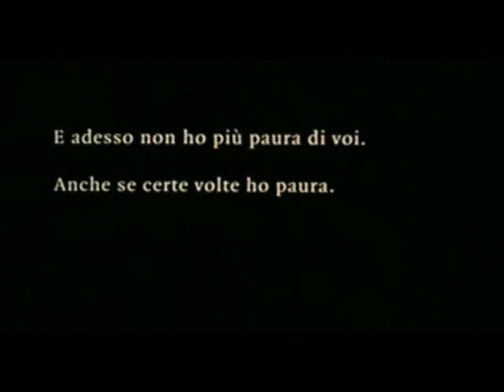La Donna Lupo - Trailer film Erotico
Trailer de La Donna Lupo - Film erotico con Loredana Cannata
Un giorno si chiama Giuliana, un altro Viviana, un altro ancora Alessandra. Con grande indifferenza cambia nomi, perché l'aspetto che veramente le interessa mantenere è quello della donna lupo. In questi panni, la ragazza riesce a lasciarsi alle spalle le angosce e le inibizioni del passato per dare seguito ai propri desideri. Eccola durante il giorno impegnata nella rispettabile attività di assistente sociale: fa interviste, indagini, analisi. Ma quando arriva la notte si trasforma e sceglie le prede che possono essere indifferentemente studenti universitari, professionisti affermati, soldati di leva. Non rivela mai il proprio nome agli uomini che cattura ai quali chiede solo un rapporto fisico. Soprattutto i più giovani rimangono disorientati, non sanno come comportarsi, cercano altri diversivi. A Valerio capita di innamorarsi perdutamente della misteriosa ragazza e quando lei sparisce lui la cerca con insistenza. La trova, si sfoga con lei, le rinfaccia cose inesistenti. Per un momento lei sembra arrendersi. Ma, subito dopo, Valerio viene subito liquidato. E la donna lupo va verso altre vittime.